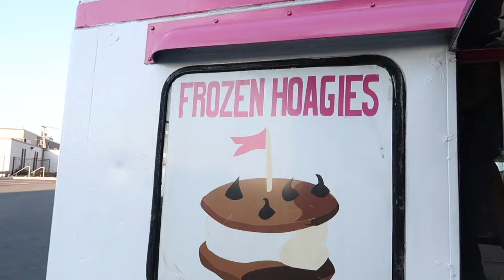Hotel Stays - Chris Brogan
This is just five facts about how I deal with hotels. Super fast. Not a lot to see here. :) Part of the sssveda project.